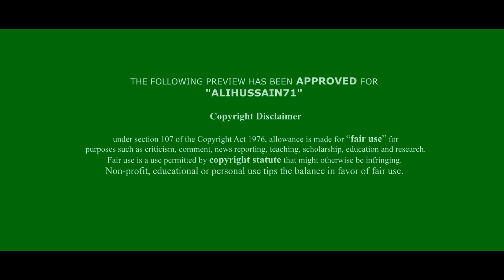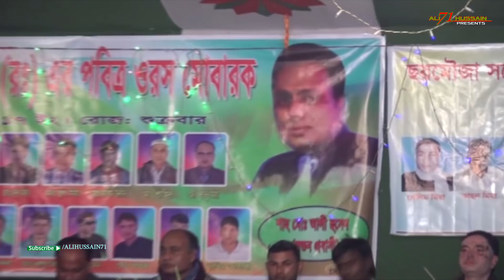অসাধারণ |শিল্পির মুখে দারুন একটি কালাম ♪| Baul Hits Song's 2018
THE FOLLOWING PREVIEW HAS BEEN APPROVED FOR